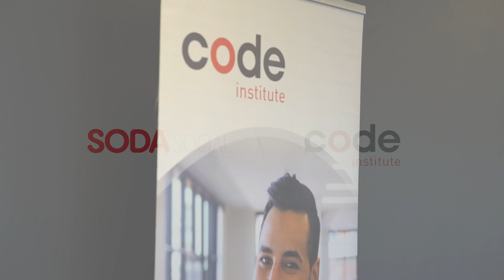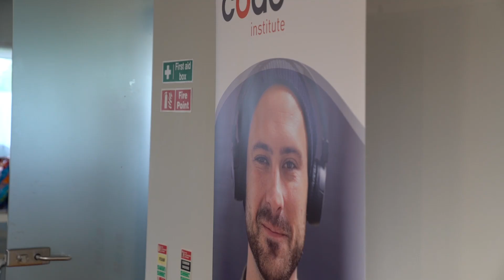Hackathons - What they're all about!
In September 2023, Soda Social and Code Institute came together again to arrange an in-person hackathon for Code Institute students and graduates in Dublin. We ask the attendees what hackathons are about. They explain the benefits of hackathons, and offer some great advice for new learners who may fear taking part in their first hackathon.

0:14 What is a hackathon?
1:40 Benefits of a hackathon
3:32 Can hackathons help with job outcomes?
6:01 Can anyone take part in a hackathon?

Want to learn some code for free? Try our free 5 Day Coding Challenge